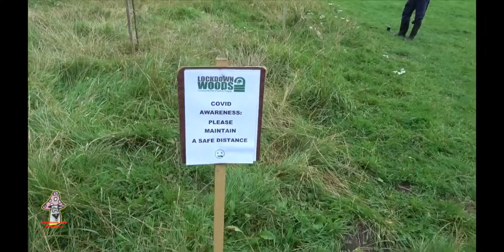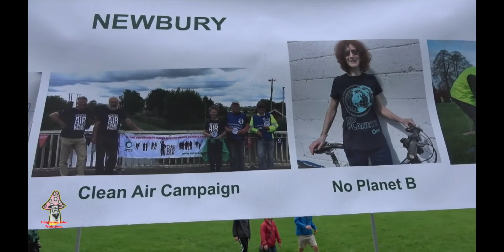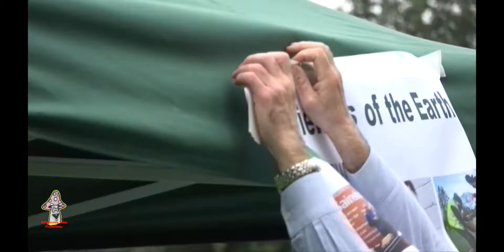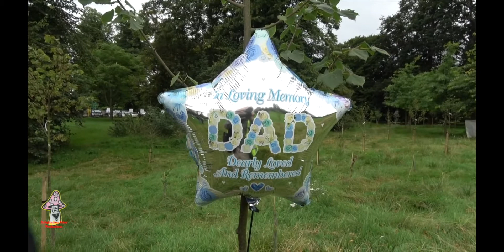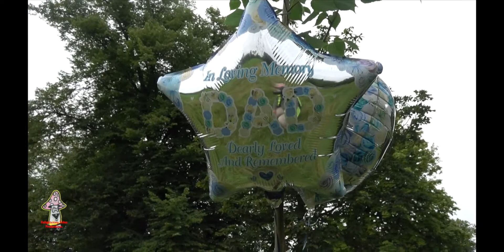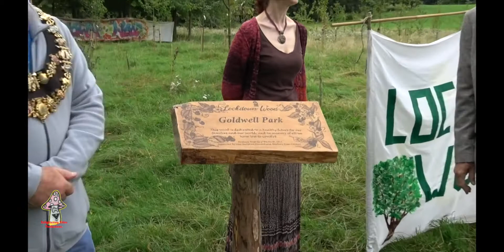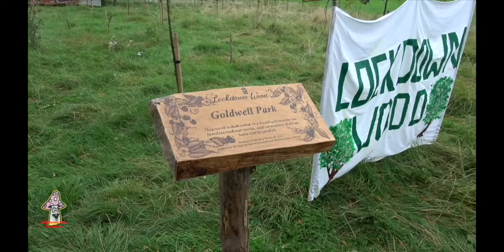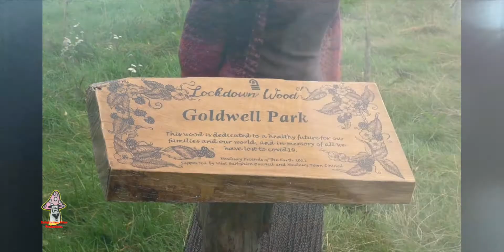Lockdown Wood (Goldwell Park), Dedication Ceremony, 21st August, MMXX1.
Lockdown Wood (Goldwell Park), Newbury Friends of the Earth, Dedication Ceremony, 11:00 am, 21st August, MMXX1.